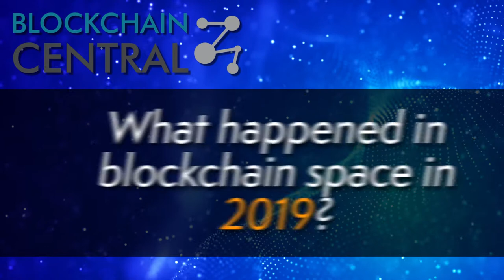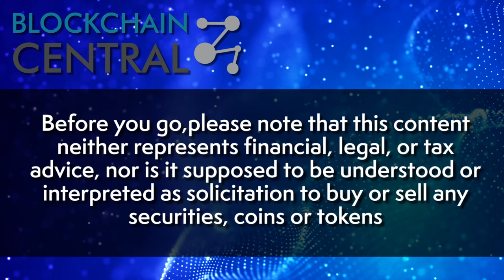Here's (almost) Everything That Happened In Cryptocurrency & Blockchain in 2019 | Blockchain Central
This week on BlockchainCentral: We take a look back to the tumultuous events of 2019 in the blockchain and cryptocurrency space. It's been a wild ride and with many ups comes a lot of downs. Ultimately, it's good to be going to 2020 with a positive outlook and the crypto and bitcoin markets seem to be responding! Join us for our cryptocurrency and blockchain news review for 2019.

Highlights:
- Bitcoin and its monster rally.
- Bakkt wasn't quite as successful as we'd hoped.
- Facebook's Libra launched and subsequently seems to have gone belly up for now.
- Mining giant Canaan failed it's IPO.
- OneCoin pulled off the biggest pyramid scam ever in the crypto space.